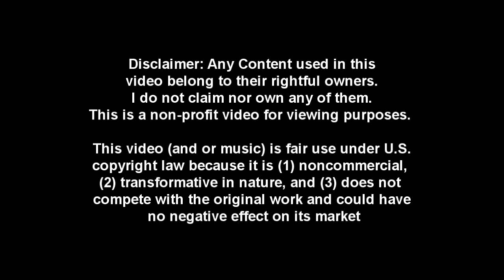[Granado Espada] Singles - Cast-Off: Drake 18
Versus: Grandies, Gracielo, Emilia

yea well i played for the exp and checking out the new voices (well just "voice" i guess, since i only checked mary). In any case, i guess i wont spoil you guys, just enjoy o/